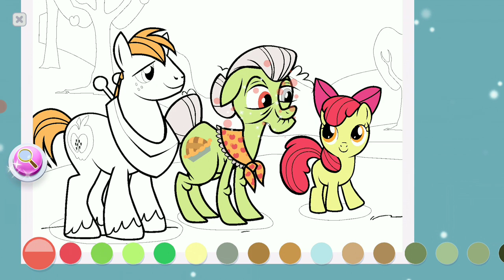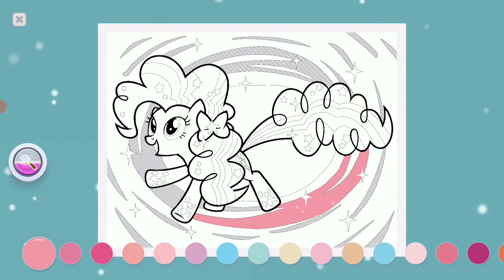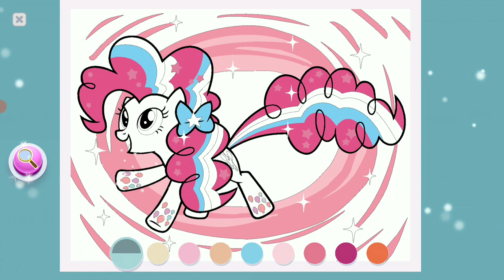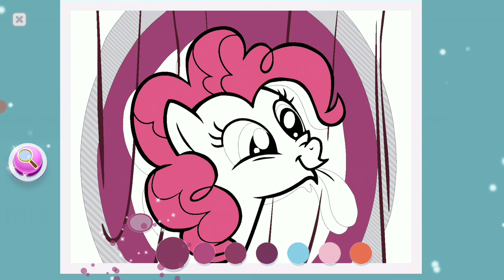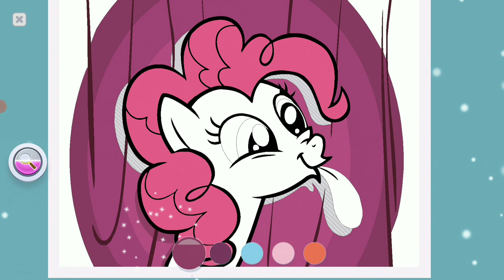Color By Magic #4